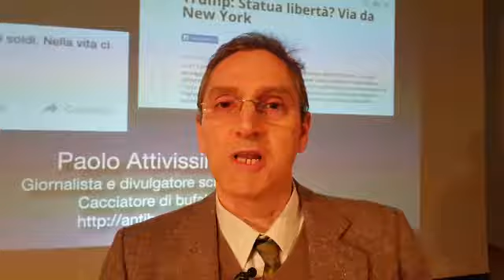Fake news 2 Paolo Attivissimo Scandiano 9feb18 VID 20180209 WA0001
Fake news 2 - Paolo Attivissimo Scandiano intervista